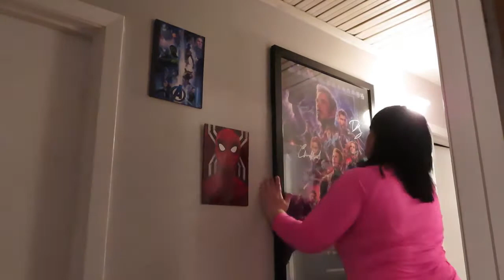My First Cleaing Marathon 2021